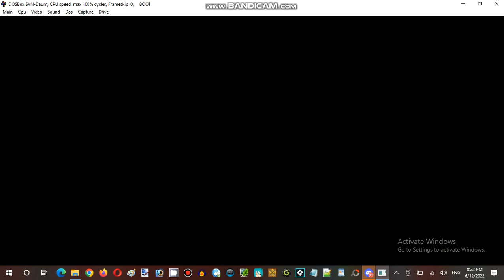Ice Cream Sundays Streaming Hour at Anime, Vocaloid, & Utau RP Establishment 03 Part 07